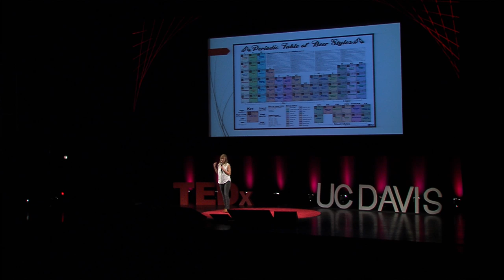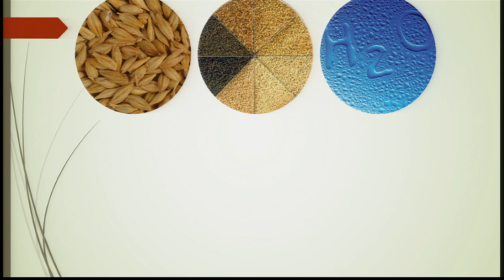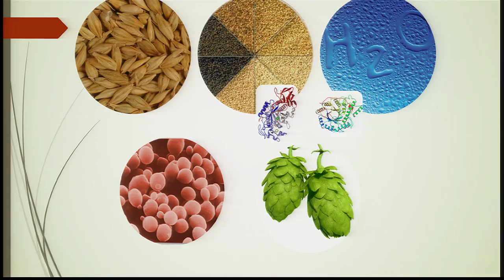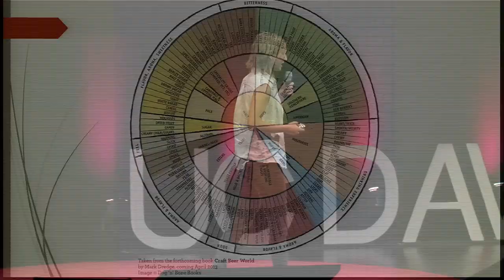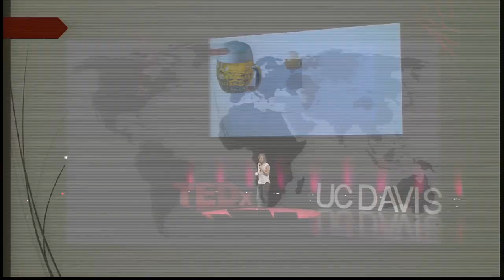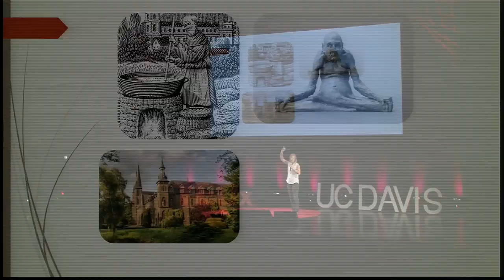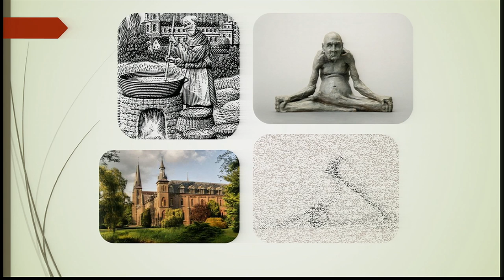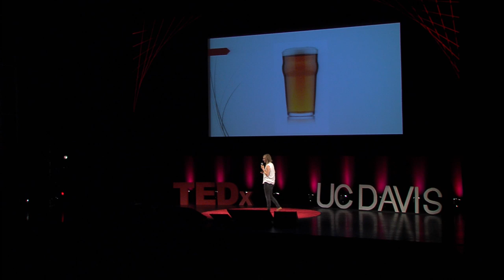The science, art, and yoga of beer: Katy Benson at TEDxUCDavis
How complicated can beer really be? It turns out, very. As a Ph.D. student in Brewing and Fermentation Science Katy Benson describes the science behind a perfect brew. And how in a surprising twist, beer is similar to yoga.

Katy is a Colorado native who moved to Davis in 2012 to pursue a Masters degree in Food Science, with specialty in Brewing & Fermentation Sciences. She studied Biochemistry and Spanish in her undergraduate degree and fell in love with beer culture one sunny spring afternoon of her senior year. When she found out she could combine both her love of metabolic processes and passion for beer, the rest was history. When not researching the next cool thing in beer and brewing, she can be found teaching yoga or working on her handstands